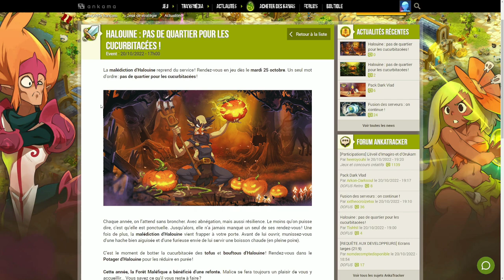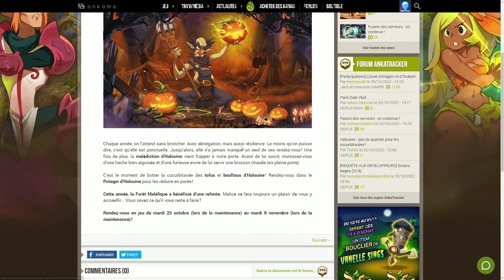(🔊) - HALOUINE : PAS DE QUARTIER POUR LES CUCURBITACÉES !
Mon Setup !